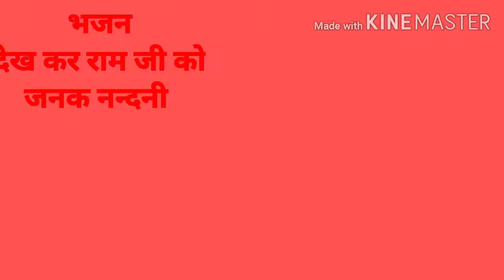राम मंदिर की शुभकामनायें/भजन/देख कर राम जी को जनक नन्दनी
थोड़ा प्रयास किया है अच्छा लगे तो प्रोत्साहित जरुर करिए।आज मैं इतनी खुश हूँ कि पूरे दिन भजन ही चलता रहा।